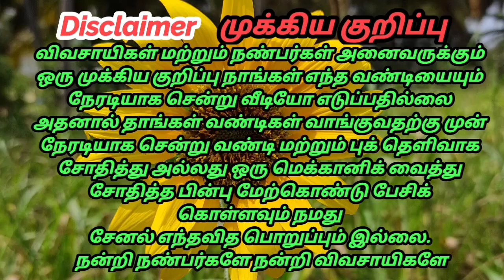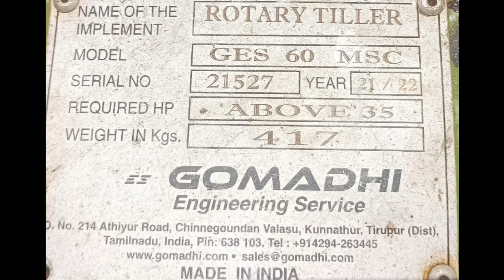Deutz fahr agromax 50e Gomathi Rotavator 5,9 kalappai விற்பனைக்கு | Tractor Tech TT | TN Tractor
🛣️இடம்: Coimbatore